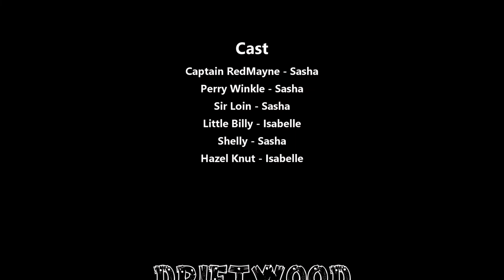The Adventures of the Rusty Cutlass - From the Abyss (ep1)🏴‍☠️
The Adventures of the Rusty Cutlass - From the Abyss
Series 1
Episode 1
Follow Captain RedMayne and his crew on their nautical adventures.

This episode was shot aboard my narrowboat made in the UK during the coronavirus lockdown.

For updates on my latest vlogs.

For exclusive behind the scenes and outtakes.